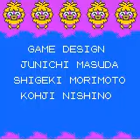Teddiursa Only Run Part 28- Lance The Champion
Midnight sweeps all the elite four but now we have to take on  Lance the dragon master. I played the game, I didn't make it.